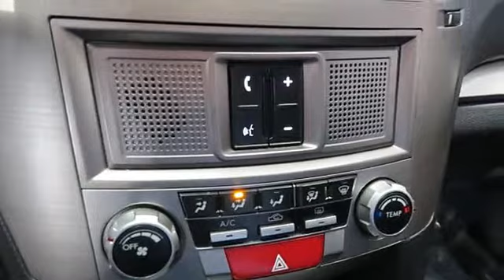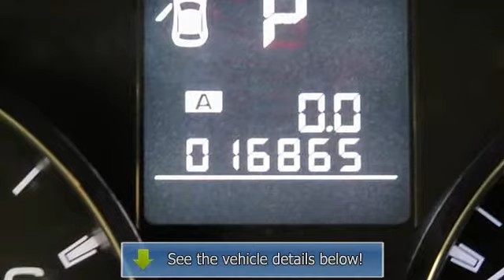2012 Subaru Outback - Premier Subaru KIA - Branford, CT 06405 - S122606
For Sale: 2012 Subaru Outback
VIN: 4S4BRBAC0C3274834
Engine: 4 Cylinder Engine 2.5L/150
Drivetrain: All Wheel Drive
Transmission: Automatic
Mileage: 16,865
Color: Cypress Green Pearl (exterior) Off Black (interior)

Features:
*** COMING SOON *** SUBARU FACTORY CERTIFIED, 7 YEAR/ 100,000 MILE WARRANTY!!!  Alloy Wheel Package (Fog Lights), All-Weather Package (Heated Exterior Mirrors, Heated Front Seats, and Windshield Wiper De-Icer), Subaru Certified, Ice Silver Metallic, Off Black w/Cloth Upholstery, 1 OWNER CLEAN Car Fax, Alloy wheels, A M/FM Stereo w/Single-Disc CD Player, HEATED FRONT & REAR SEATS, PUDDLE LIGHTS, Remote keyless entry, and Steering wheel mounted audio controls. CERTIFIED! COMES WITH A Car Fax VEHICLE HISTORY REPORT WITH THE FULL BUYBACK GUARANTEE! PRICED UNDER KELLEY BLUE BOOK FOR A TREMENDOUS VALUE! Looking for a great deal on a wonderful-looking Two Thousand Twelve Subaru Outback? Well, we've got it and it's in superb condition.! This wagon is nicely equipped with features such as Alloy Wheel Package (Fog Lights), All-Weather Package (Heated Exterior Mirrors, Heated Front Seats, and Windshield Wiper De-Icer), Subaru Certified, Ice Silver Metallic, Off Black w/Cloth Upholstery, 1 OWNER CLEAN Car Fax, Alloy wheels, A M/FM Stereo w/Single-Disc CD Player, HEATED FRONT & REAR SEATS, PUDDLE LIGHTS, Remote keyless entry, Steering wheel mounted audio controls, 4-Wheel Disc Brakes, Anti-lock Brake System brakes, Air Conditioning, A M/FM radio, Anti-whiplash front head restraints, Brake assist, Bumpers: body-color, CD player, Cloth Upholstery, Driver door bin, Driver vanity mirror, Dual front impact airbags, Dual front side impact airbags, Electronic Stability Control, Four wheel independent suspension, Front anti-roll bar, Front Bucket Seats, Front Center Armrest w/Storage, Front reading lights, Fully automatic headlights, Illuminated entry, Low tire pressure warning, MP3 decoder, Occupant sensing airbag, Outside temperature display, Overhead airbag, Overhead console, Panic alarm, Passenger door bin, Passenger vanity mirror, Power door mirrors, Power steering, Power windows, Radio data system, Rear anti-roll bar, Rear seat center armrest, Rear window defroster, Rear window wiper, Roof rack, Security system, Speed control, Speed-sensing steering, Split folding rear seat, Spoiler, Tachometer, Telescoping steering wheel, Tilt steering wheel, Traction control, Trip computer, and Variably intermittent wipers. This pristine Outback, with its grippy all wheel drive, will handle anything mother nature decides to throw at you during one of her bad days at work. Subaru Certified Pre-Owned means you not only get the reassurance of up to a 7yr/100,000-Mile Powertrain Limited Warranty, but also a 152-point inspection/reconditioning, 24/7 Road Side assistance, rental car benefits, and a complete Car Fax vehicle history report. BUY IN CONFIDENCE FROM PREMIER SUBARU, CT'S EXCLUSIVE AAA APPROVED AND BBB A+ RATED SUBARU DEALERSHIP.